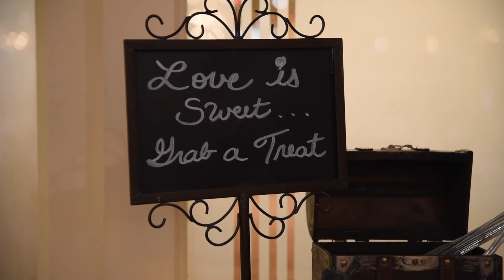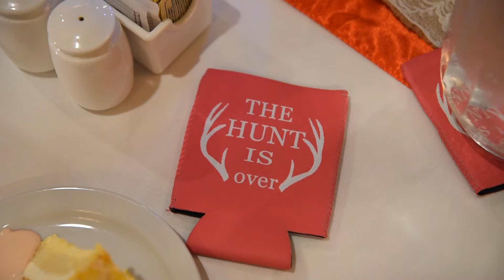Cynthia & Stan - Wedding